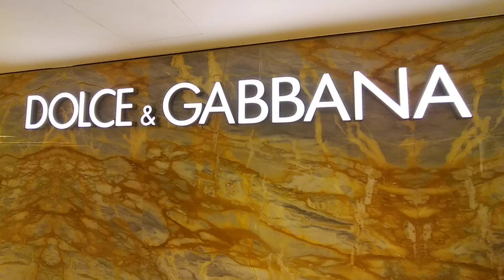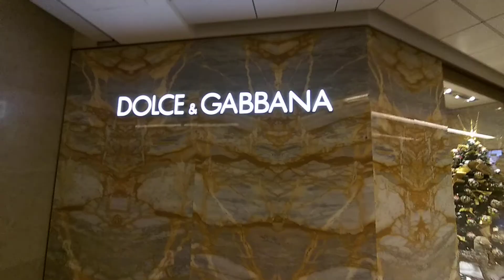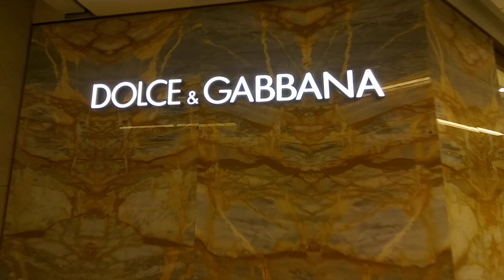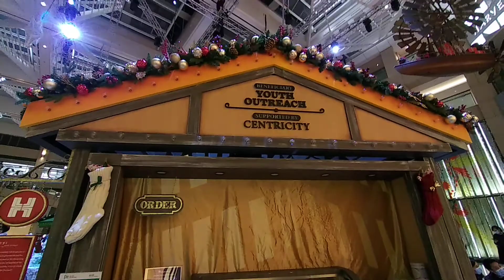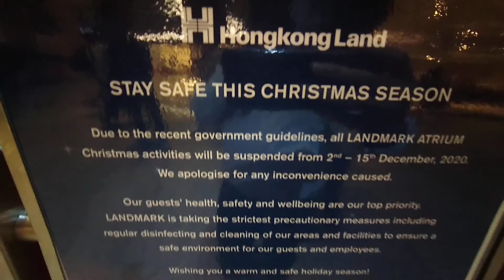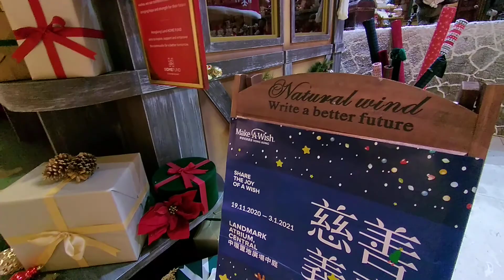DOLCE AND GABBANA AND LANDMARK HONGKONG CHRISTMAS SPECIAL 2020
HONGKONG LIFE